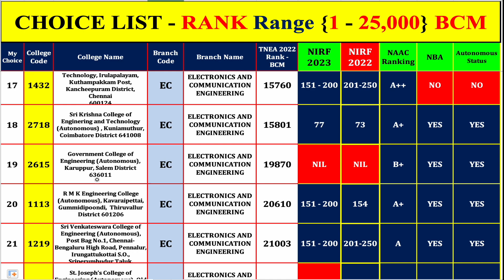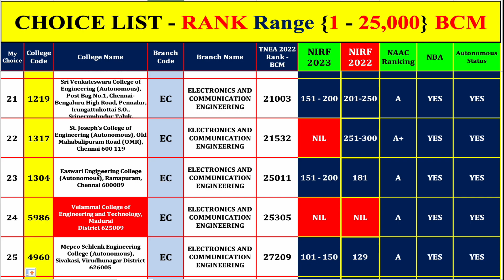ECE - RANK Analysis {1 - 25,000} - ROUND 1 2 - BCM - Choice Tips